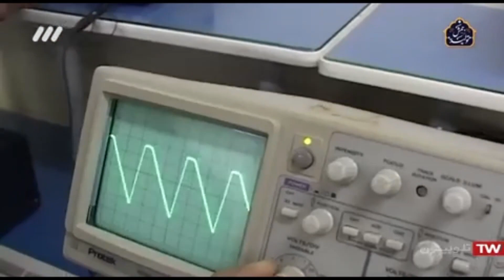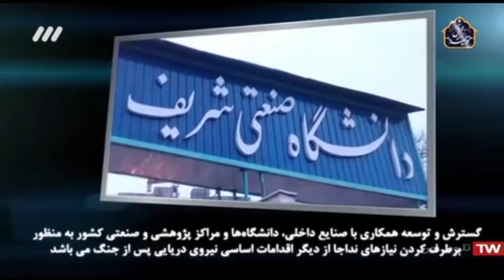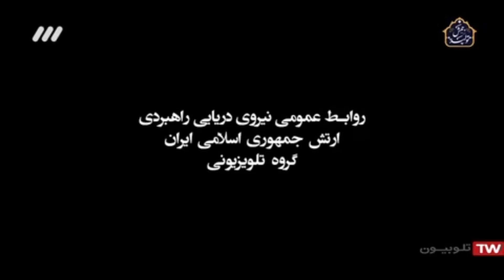IRIN Program 17th April 2020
This program was shown on Iran's Channel 3 TV.